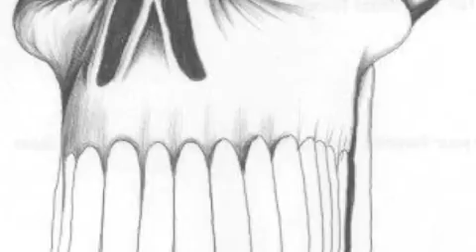Mag Wing....Listen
The legendary song Listen by Magnificent Wingspan (Doctor Oscify, Skimp Killah, All points Beyond, and DJ Deadbeat Dominic). produced by the genius ShenOne, edited by Rosco Guerrero of A I Entertainment Denver.